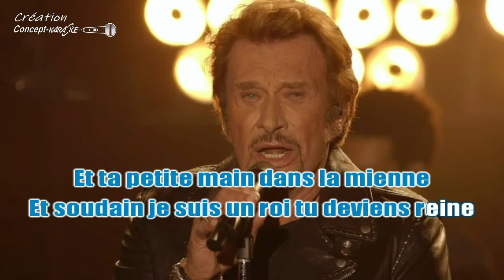♦Johnny Hallyday - Ma chair et mon sang